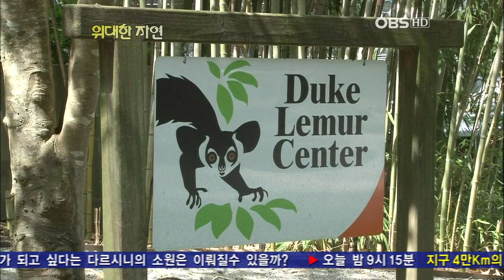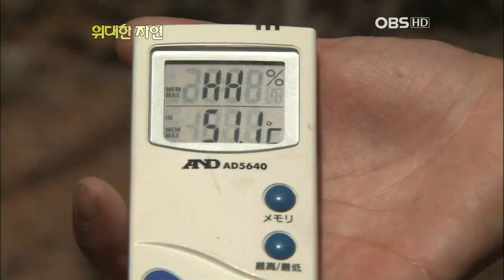[OBS 위대한 자연] 마다가스카르의 시파카 여우원숭이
마다가스카르 섬에 사는 여우원숭이 시파카에 대한 영상입니다.